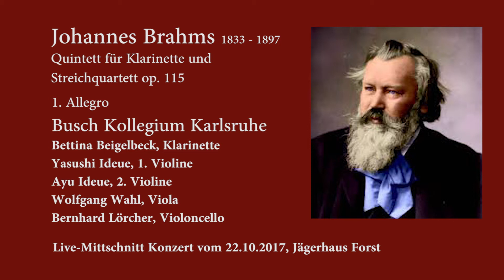Brahms, Klarinettenquintett op.115: 1.Satz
Busch Kollegium Karlsruhe,
Konzert am 22.10.17 "Musik im Jägerhaus"
Bettina Beigelbeck, Klarinette; Yasushi und Ayu Ideue, Violine; Wolfgang Wahl, Viola; Bernhard Lörcher, Violoncello